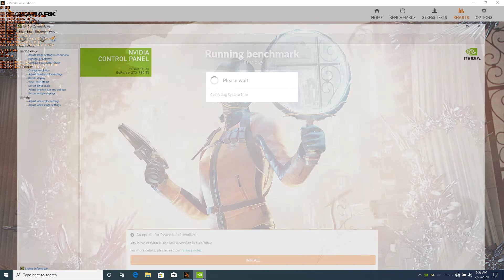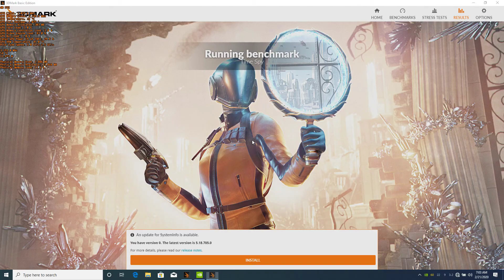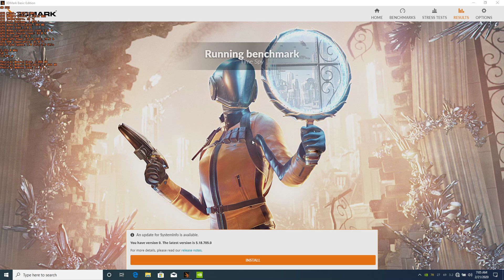3DMark Time Spy 2020.02.21 - 06.53.45.01.mp4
GPU: GeForce GTX 780 Ti @ 1150 Mhz / 1750 Mhz
CPU: Intel(R) Core(TM) i7-3630QM CPU @ 3.2 Ghz OC
Memory: 16 GB RAM (15.95 GB RAM usable)
Current resolution: 1920 x 1080, 60Hz
Operating system: Windows 10 Home